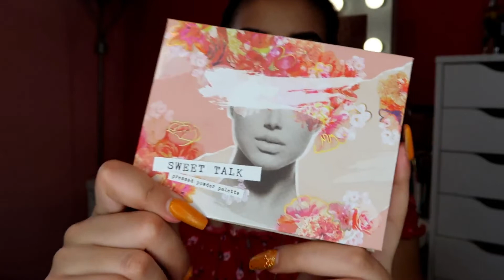Productos Favoritos del Momento | Maquillaje 2019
Hola Bellezas! Espero que se encuentren bien, aquí les dejo mis productos favoritos del momento!